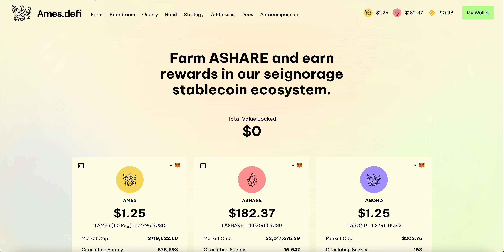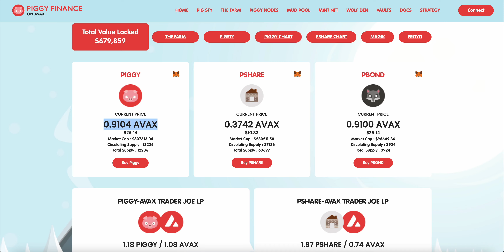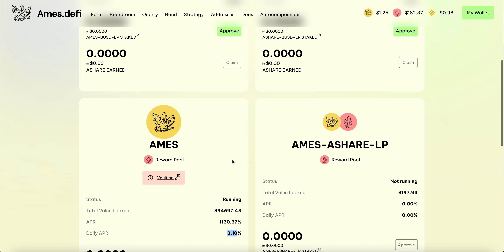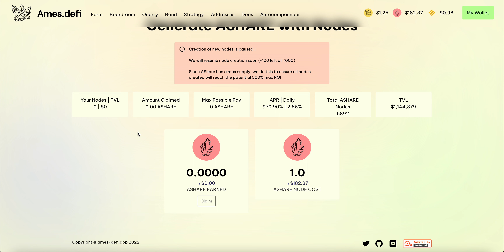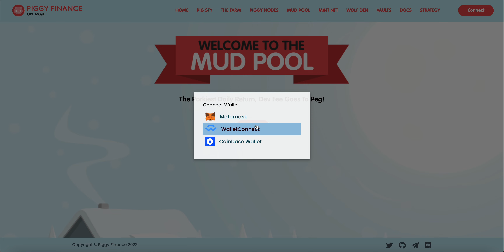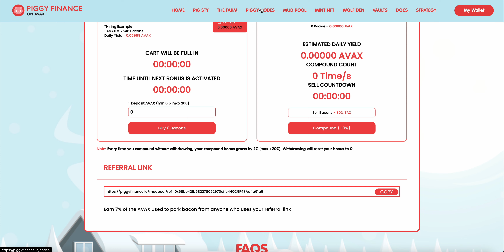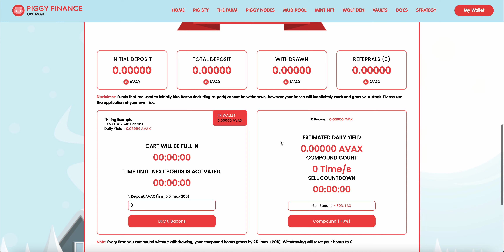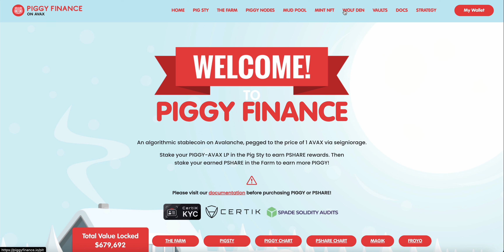Best Tomb Forks??? | How I'm Making Money In a Down Market | Mr. Zuni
CRYPTO PLAYS I'M IN

 Safuu:  (earn 2.28% Daily)

Titano: (Earn 1.91 Daily)

Sphere : ( Earn 1.91 Daily)

DRIP:  ( 1% daily on DRIP) Earn drip.community/faucet?
buddy=0x8715EDf5e4C761910DF449F1AFcF07691ce14fE9

Free Stocks below:
Robin Hood-Andrew referred you so you get a free stock. Claim this stock now without investing money first

CRYPTO